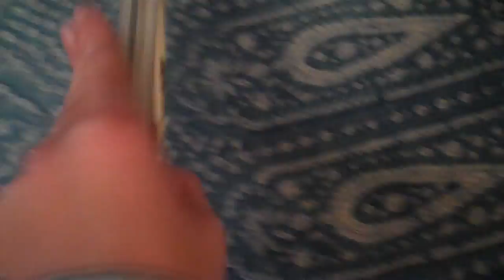Video Game Update With Pacman: May 5th, 2011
Made this update short because I had to play it right away!

L.A. Noire is owned by Team Bondi and Rockstar Games